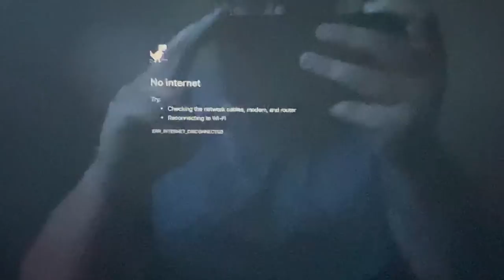We're Stuck At Home Too - Funhaus Quarantine BTS Vlog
For years you all laughed when I told you that I always wring out, oven dry, and reuse each sheet of toilet paper. Bet you feel pretty stupid now, huh?